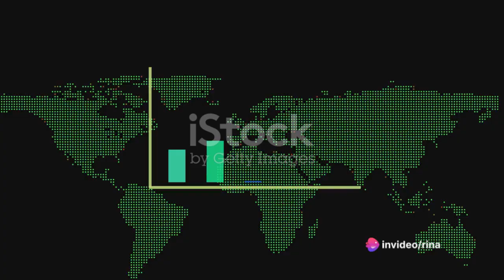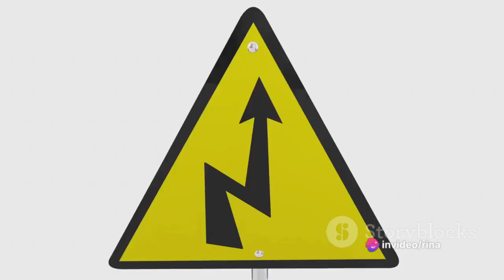Unearthing Israel's Energy: Oil & Natural Gas Exploration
Ethiopia-EritreaPortAgreement
-Nile River
- Waterway to Peace
- Ethiopia
- Sudan
- Egypt
- Nile River Basin
- Nile River riparian states
- Nile River water rights
- Nile River conflicts
- Nile River Basin Initiative
- international partnership
- regional peace
- water scarcity
- water-scarce
- water flow
- water supply
- water rights
- water-secure
- environmental pressures
- colonial-era treaties
- Blue Nile
- Upper Nile Basin
- Lower Nile Basin
- Nile Delta
- Nile River flow variability
- severe weather events
- Nile River countries
- Nile River socioeconomic benefits
- Nile River population